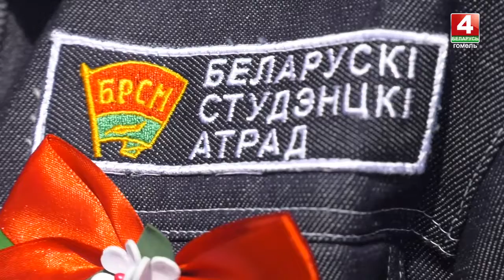Командиры студотрядов со всей области получили путевки в третий трудовой семестр 2022 года